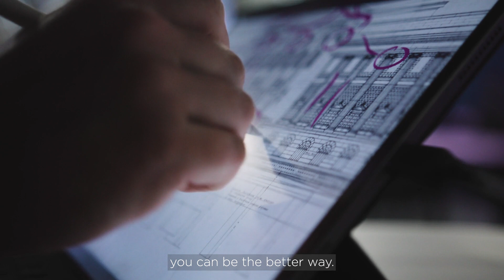Meet Asta, a UQ Civil Engineering student from Norway